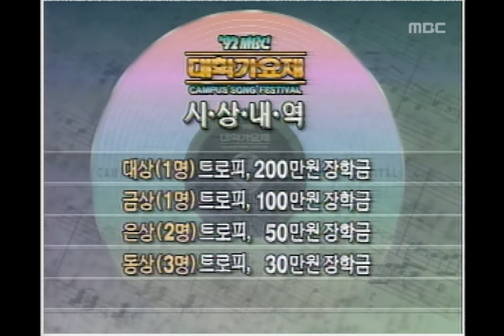Go Ji-a(Jeju Univ) - Last holiday, 고지아(제주전문대) - 마지막 휴일, MBC College Music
Go Ji-a(Jeju Univ) - Last holiday, 고지아(제주전문대) - 마지막 휴일, MBC College Musicians Festival(MBC 대학가요제), 16회, EP16, 1992/12/12, MBC TV, Republic of Korea